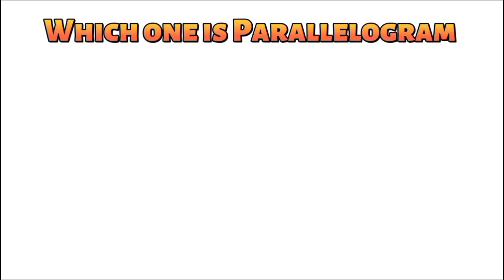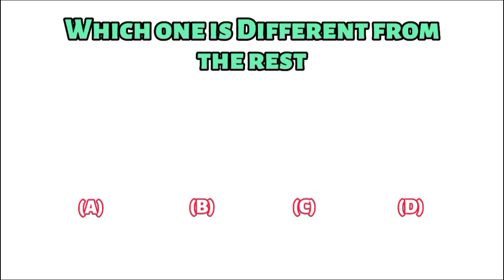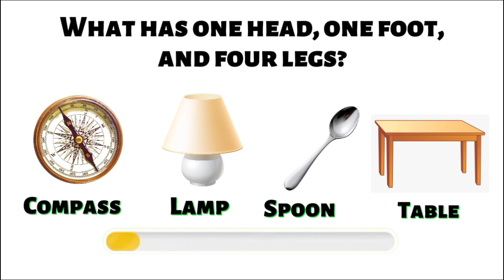How good are your eyes | Test your brain 🧠 | Brain test game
welcome to my quiz video channel, where knowledge meets fun! Get ready to challenge your brain with exciting quizzes, intriguing trivia, and mind-boggling facts.

Brain Quiz game
Brain quiz game challenge
How good are your eyes test
Mind blowing Quiz game